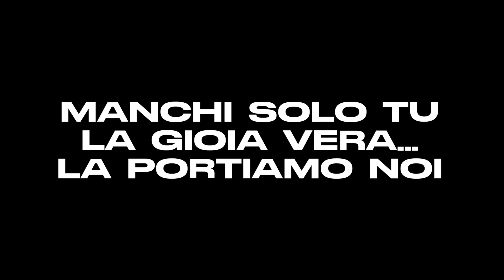Rave 4 Christ - Sabato 2 LUGLIO 2022 - Napoli - Save the date 🙌🏻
Ecco finalmente la data e il luogo del nostro evento Rave 4 Christ!
L'Evento per i giovani di Musica Dance Cristiana a Napoli.
Ingresso e consumazione - Bibita e panino - gratis
Ci vediamo Sabato 2 Luglio 2022 nell'Istituto Bianchi, nel cuore di Montesanto, Napoli.
Gesù è la vera gioia, con la G maiuscola. E la gioia fa cantare e ballare!
Noi non vediamo l'ora di incontrarti e divertirci insieme.